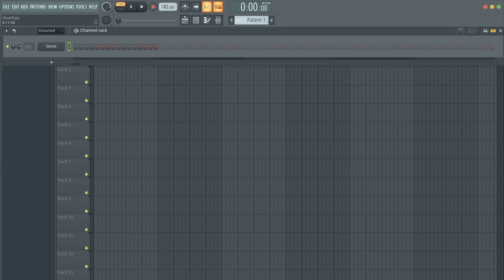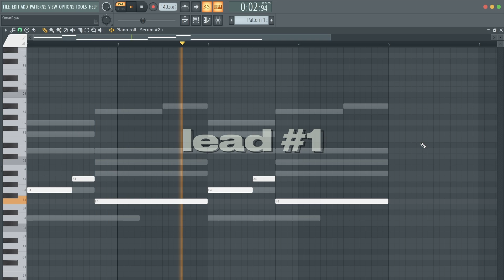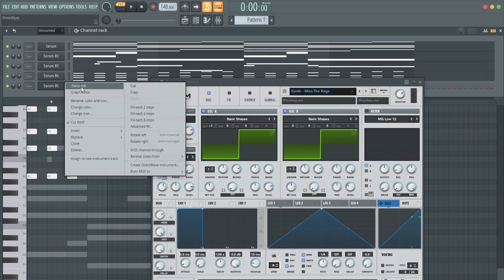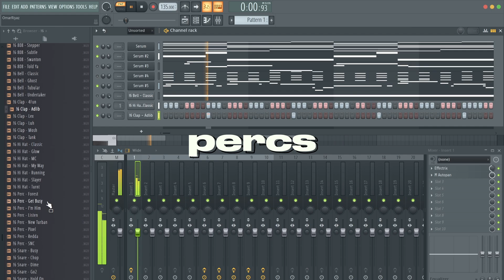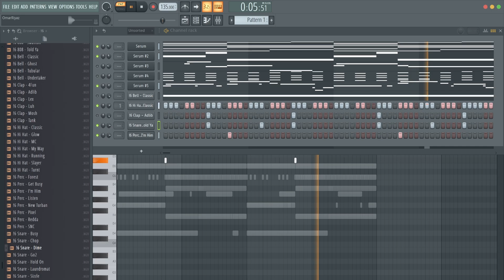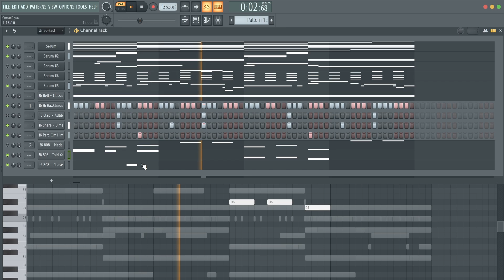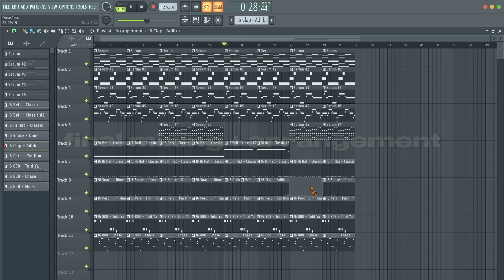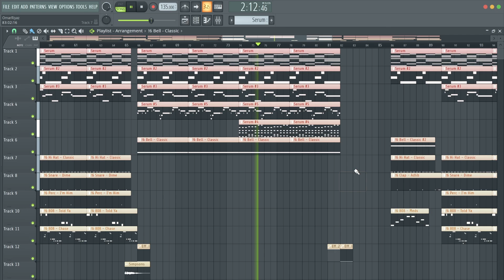making a beat for '2 ALIVE' + SERUM PRESETS/DRUMKIT (FL Studio Tutorial)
0:00 Pad
0:36 Lead
1:23 Lead #2
2:05 Strings
2:27 Synth
3:02 Bell
3:32 Hi Hats
4:14 Claps
4:30 Percs
4:52 Snares
5:30 808s
6:43 Final Drums
7:16 Final Beat